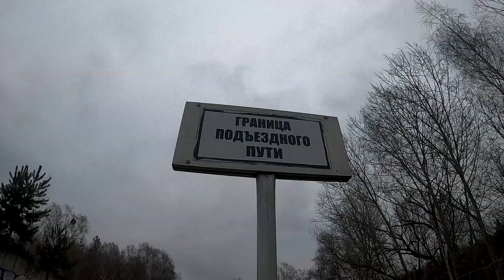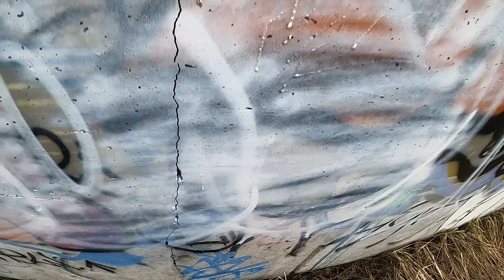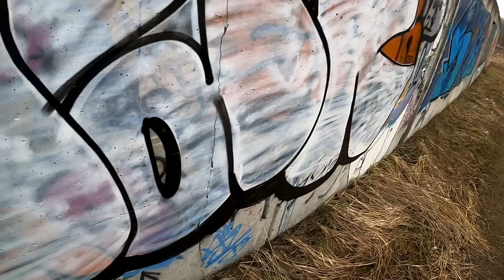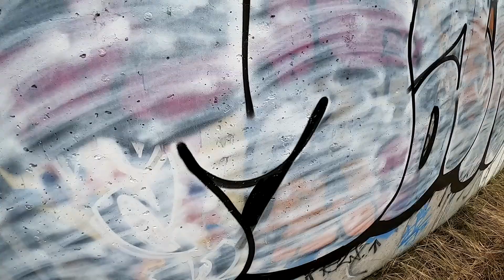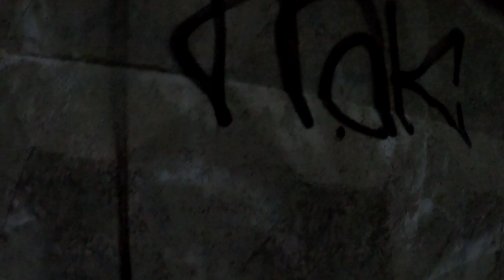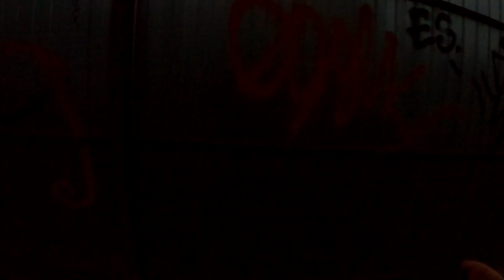WHITE AND BLACK GRAFFITI